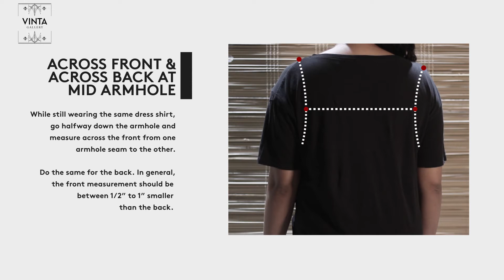Women's Measurements: Shoulders & Armholes